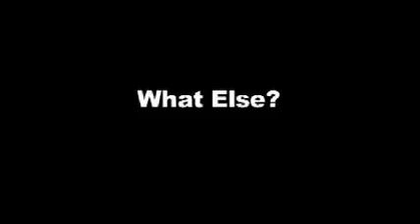i3 - 2004 - Next House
The Interactive Introduction to the Institute (i3) and Guide to Residences (GTR) project is a unique opportunity for students and administrators at MIT to welcome the new freshman class into the MIT housing system. The project is a testament to the spirit of innovation and collaboration that defines MIT.

Each year in May, incoming freshmen receive a copy of the Guide to Residences and i3 DVD. For many students, the book and DVD are a valuable first impression of MIT's dormitories and their eccentric cultures.

The Guide to Residences is produced by the Undergrduate Housing Office in collaboration with student representatives from each dorm and their housemasters. The DVD content is produced by students with financial and administrative support from the Undergraduate Housing Office, Residential Life Programs, the housemasters, and the MIT Dormitory Council (DormCon).